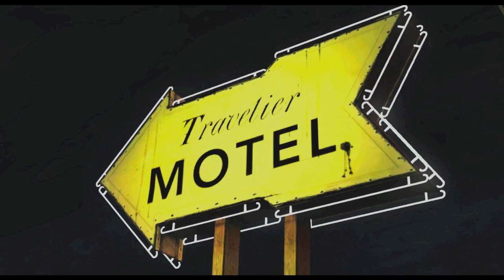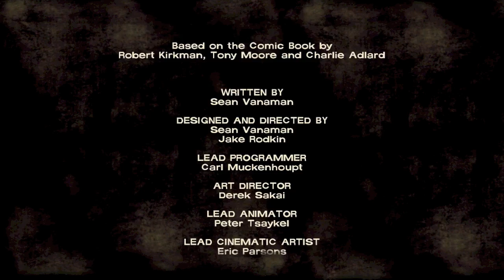Walking Dead Ep 1 LP 6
Here we wrap up Episode 1: A New Day